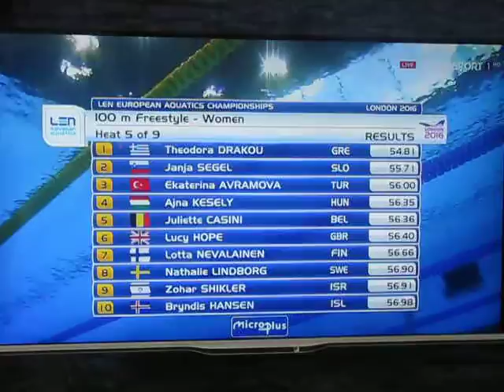Euroaquatics London 2016: WOMEN- 100M FREESTYLE, Heat 5 of 9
SOCIALS: Follow or add me!!!